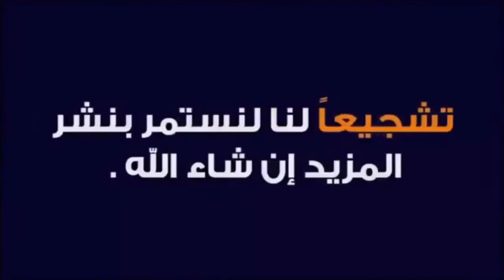الشيخ احمد جابر عوض الله 🌹🌹 عزبة يكن كفرابومسلم ابوحماد 🌹